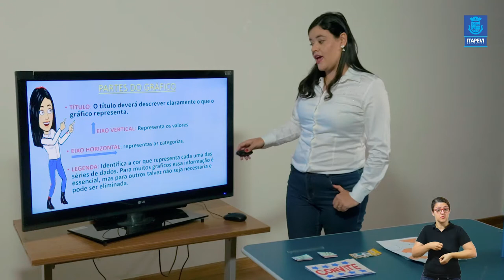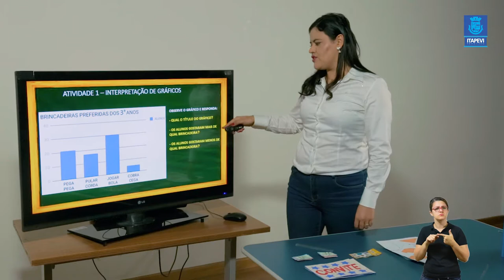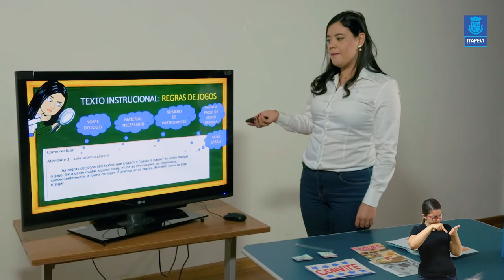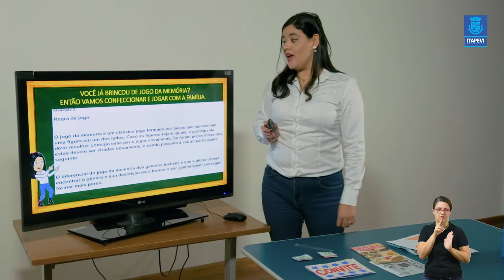LIÇÃO DE CASA - VIDEOAULA 14 PARA OS ALUNOS DO 3º ANO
Acompanhe a 14ª videoaula para os alunos do 3º, com a professora Natalia.
Boa aula!